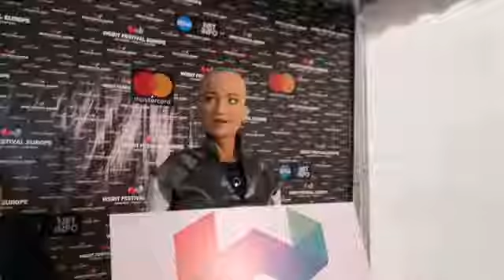Webit на живо